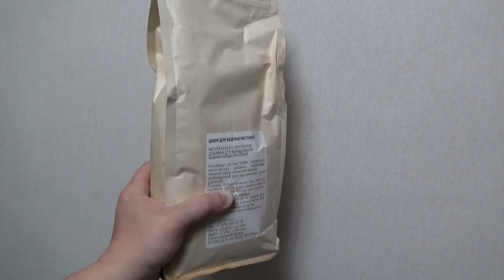Перезапуск аквариума часть 1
В этом видео перезапускаю аквариум.
1. Решил немножко усовершенствовать внешник, путем добавления фильтрующих материалов.
2. Испытать новый грунт для аквариумных растений "Цион".
Это своего рода ионообменная почва или иначе говоря субстрат, который содержит в своем составе весь перечень веществ (макро- и микроэлементов), необходимых растениям.